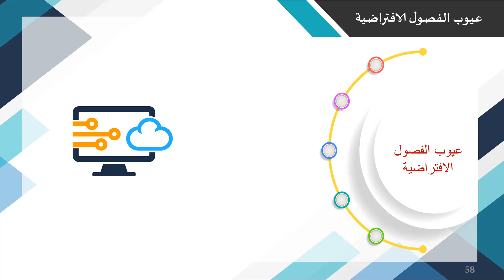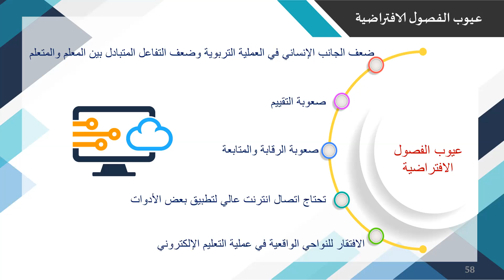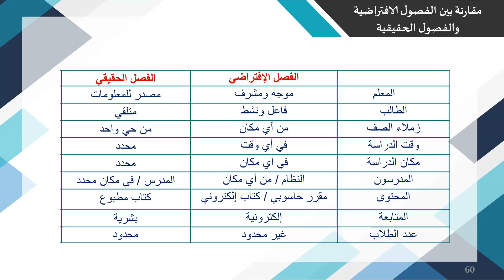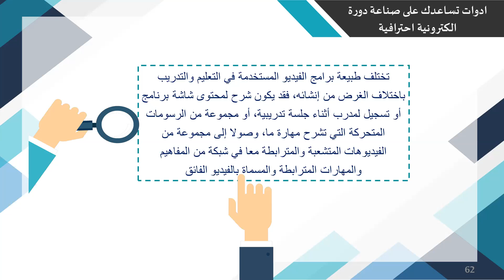ادارة قاعات التعلم الافتراضية اليوم التدريبيى الثاني الجلسة التدريبية الخامسة